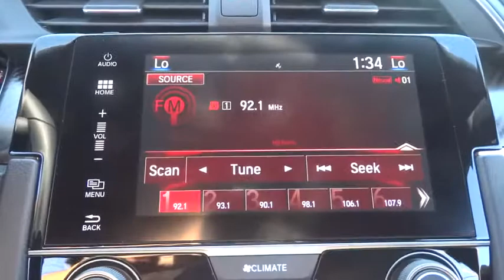2017 Honda Civic Lansing, Calumet City, Highland, Matteson, Orland Park, IL N6602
2017 Honda Civic Si black Cloth. 38/28 Highway/City MPG**brbrFor your peace of mind, we have included REAL photos, for you to judge the condition yourself. As you do your comparison shopping, you will see Napleton River Oaks Honda offers some of the best values in the market. Stop by Napleton's River Oaks Honda conveniently located off 80-94 Torrence Ave North Exit. 17220 Torrence Ave Lansing, Ill 60438. Serving the Greater Chicago, Il Area. Out of town buyer's free pick-up at the airport. We can help arrange delivery right to your front door too!
Wheels: 18 Gloss Black Machine-Finished Alloy,Reclining Heated Front Bucket Seats,Cloth Seat Trim,Radio: 450-Watt AM/FM/HD/SiriusXM Audio System,4-Wheel Disc Brakes,Air Conditioning,Electronic Stability Control,Front Bucket Seats,Front Center Armrest,Leather Shift Knob,Spoiler,Tachometer,ABS brakes,Automatic temperature control,Brake assist,Bumpers: body-color,Delay-off headlights,Driver door bin,Driver vanity mirror,Dual front impact airbags,Dual front side impact airbags,Emergency communication system,Four wheel independent suspension,Front anti-roll bar,Front dual zone A/C,Front fog lights,Front reading lights,Fully automatic headlights,Heated door mirrors,Heated front seats,Illuminated entry,Low tire pressure warning,Occupant sensing airbag,Outside temperature display,Overhead airbag,Panic alarm,Passenger door bin,Passenger vanity mirror,Power door mirrors,Power moonroof,Power steering,Power windows,Radio data system,Rear anti-roll bar,Rear seat center armrest,Rear window defroster,Remote keyless entry,Security system,Speed control,Speed-sensing steering,Split folding rear seat,Steering wheel mounted audio controls,Telescoping steering wheel,Tilt steering wheel,Traction control,Trip computer,Variably intermittent wipers,Front beverage holders,10 Speakers,Speed-Sensitive Wipers,AM/FM radio: SiriusXM,Exterior Parking Camera Rear